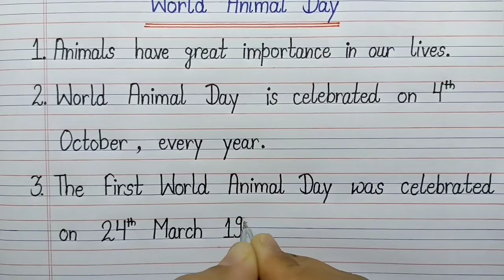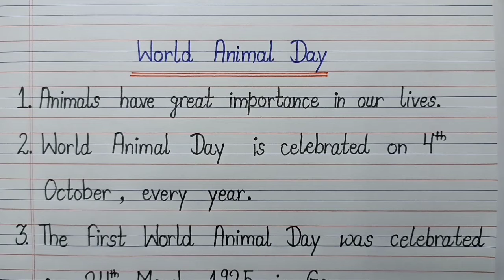10 Line Essay On World Animal Day In English l Essay On World Animal Day l World Animal Day Essay l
10 Line Essay On World Animal Day In English l Essay On World Animal Day l World Animal Day Essay l Calligraphy Creators l

Hiii Guyzzzz 😊 Thank you for clicking on the video
Today I make video about 10 Line Essay On World Animal Day In English l Essay On World Animal Day l World Animal Day Essay l

10 Line Essay On World Animal Day In English l Essay On World Animal Day l World Animal Day Essay l Calligraphy Creators l